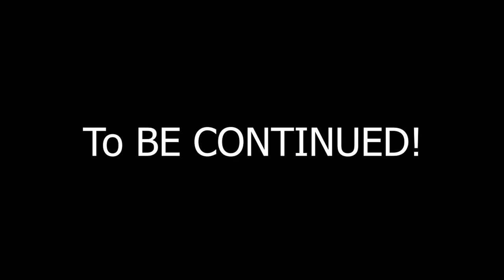Virtual Worlds Season 5 Episode 12 | Truth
Thanks for everyone who came this was the most professional acting ive ever seen